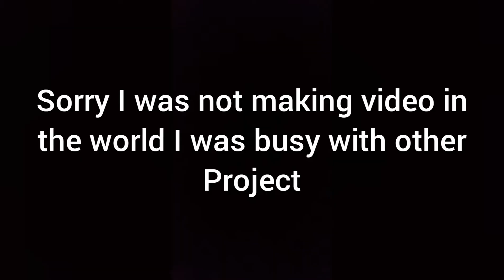My reaction about this channel